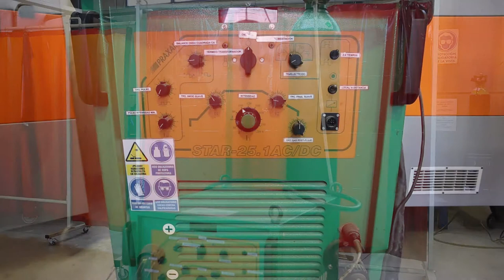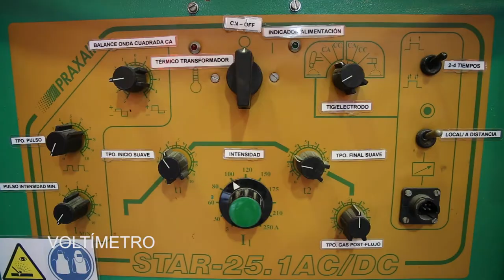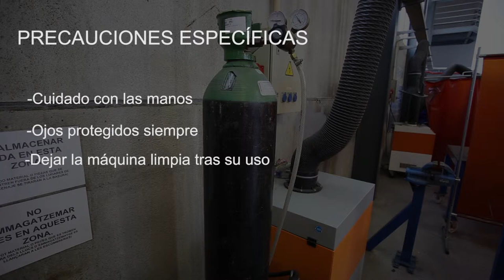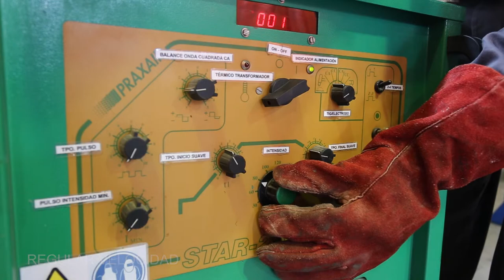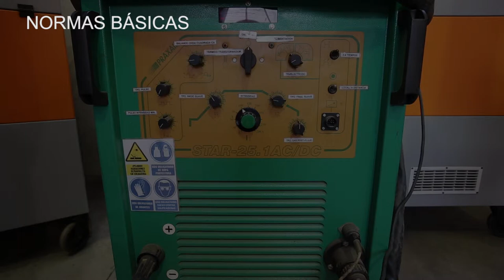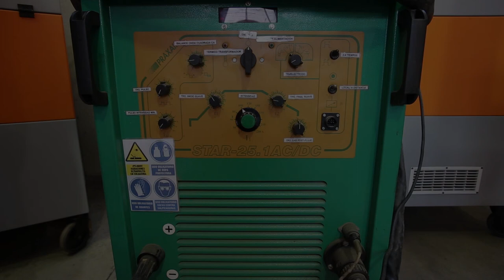Metal (Soldador TIG). QR y usabilidad de las infraestructuras del taller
Convocatoria: PIEU-UMH (Programa de Innovación Educativa Universitaria-UMH)

Título: QR y usabilidad de las infraestructuras del taller (metal)

Descripción: El presente video, forma parte del  proyecto “QR y usabilidad de las infraestructuras del taller (metal)” intentando ofrecer nuevas estrategias metodológicas para la docencia adaptadas a nuestra contemporaneidad y nivel de alumnado de la Facultad de Bellas Artes, a través de la inclusión de elementos y recursos tecnológicos simples que rediseñen la asimilación tradicional de contenidos teórico/prácticos y potencien la motivación en el aula, así como la iniciativa personal del alumnado en su proceso de aprendizaje.

El Área de Escultura, tiene un carácter especialmente técnico ya que procesa el uso y utilización obligada de maquinaria y herramienta para la configuración de elementos tridimensionales (esculturas). Por lo que, para su asimilación de contenidos se han realizado una serie de videos, a modo de píldoras formativas, en donde se exponen los contenidos y el desarrollo, paso a paso, de la utilización y uso de una máquina y/o herramienta concreta con tal de que el alumnado pueda, con su visualización, renovar los conocimientos instantáneamente y recuperar dicha información para su correcto uso y manipulación.

Profesores vinculados al proyecto:

Daniel Tejero Olivares.

Zanón Cuenca, María José.

Sentamans Gómez, Tatiana.

Martínez Gómez De Albacete, Juan Francisco.

Moreno Pérez, Javier.

García Muriana, Carmen.

Mengual Pérez, Imma.

Santamaría Blasco, María Lourdes.

Vila Moscardó, David.

Puerta Varó, Raquel Gema.

Johana Caplliure.